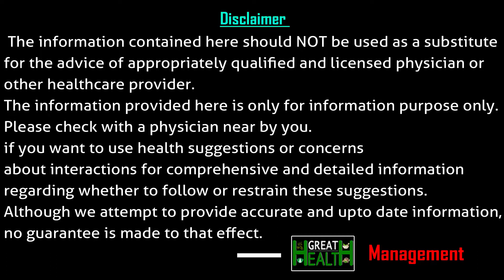ఫోన్ ఎక్కువగా వాడడం వల్ల చెవుడు వచ్చే ప్రమాదం ఉందా..?? -డాక్టర్ అబ్దుల్ అజీజ్ | Great Health TV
ఫోన్ ఎక్కువగా వాడడం వల్ల
చెవుడు వచ్చే ప్రమాదం ఉందా..??
-డాక్టర్ అబ్దుల్ అజీజ్

Great Health